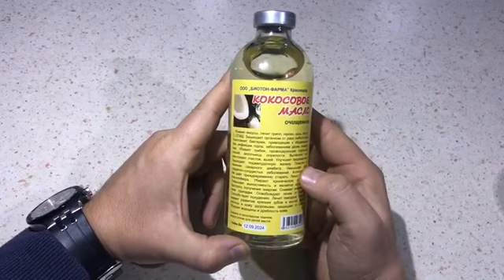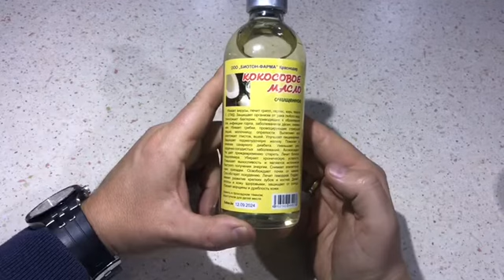Обзор Кокосовое Масло I Herbals-ua.com